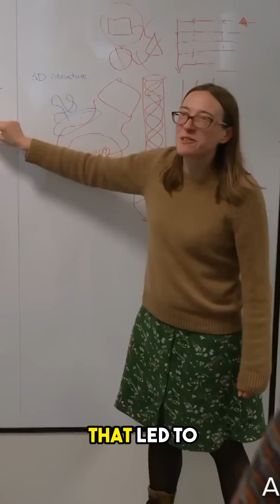DeepMind's AI Solves Impossible Biology Protein Problem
DeepMind's AI program solves an impossible problem in biology. It mapped 200 million proteins in seconds. Incredible achievement! 🧬💥